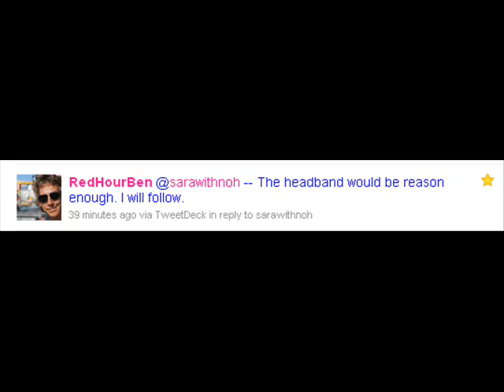03/09: Ben Stiller Is Following Me!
Life made.

*Note* I do not actually say "type" when I'm typing.